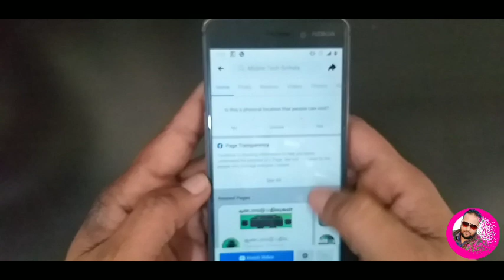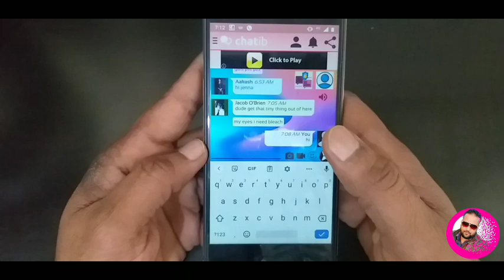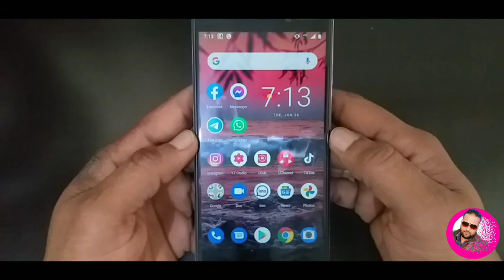කාන්තාවන් සමඟ ඔටුවන්ට සවන් දීම